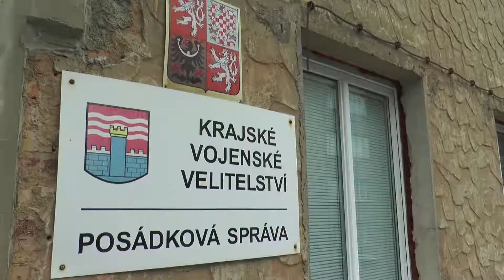Prezentační den Univerzity obrany